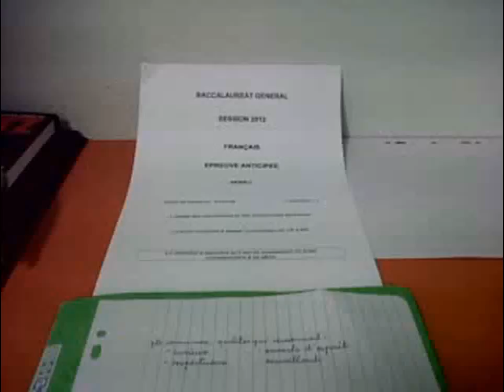Un devoir de Bac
Ce que m'a inspiré le sujet de bac que la professeure de français nous a confié comme entrainement pour la question de corpus...